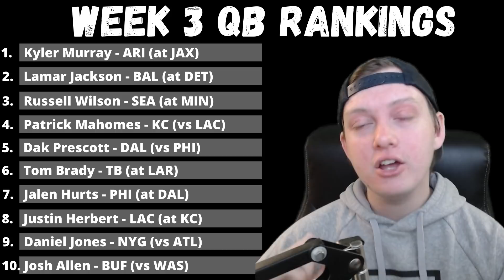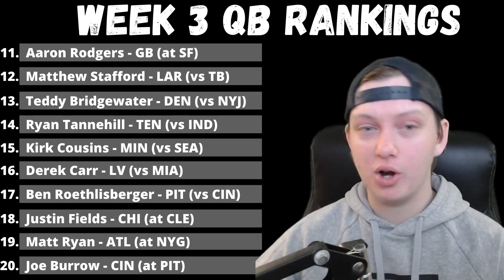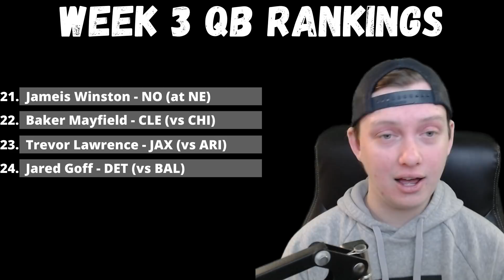2021 Fantasy Football Rankings - Week 3 Quarterback Rankings (Top 24)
2021 Fantasy Football Rankings - Week 3 Quarterback Rankings (Top 24)

In today's video, I go over my top 24 ranked quarterbacks for week 3 of the 2021 fantasy football season.